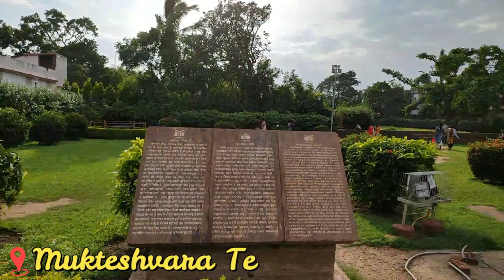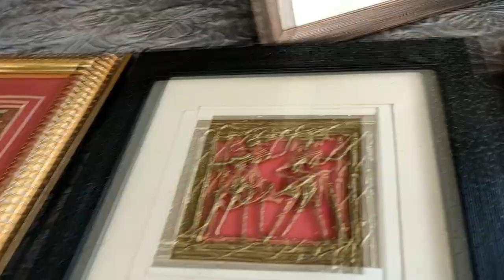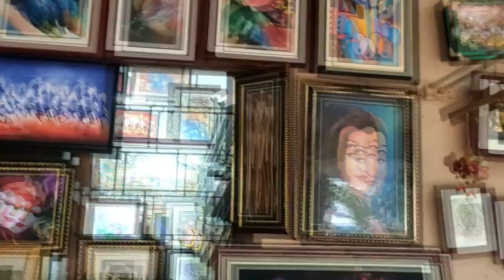Things to do in Bhubaneswar | Hidden Market to get souvenir of Odisha | Bhubaneswar Vlog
Hey guys,

So in my todays video we will be going to explore Bhubaneswar,
Bhubaneshwar is a beautiful city with a lot to offer in terms of culture, food, history and tourism.

LOVE YOU GUYS!! XOXO -
Devina!